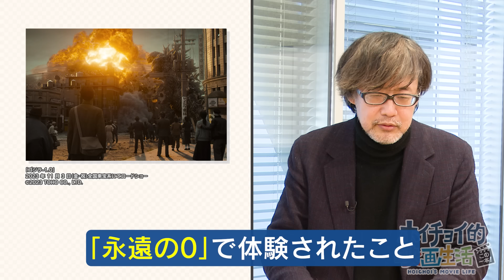【ゴジラ-1.0】監督・脚本を務めた山崎貴が語る「シン・ゴジラ」への対抗策とは｜ハリウッドではありえない！？今作登場する駆逐艦「雪風」の撮影手法｜山崎貴が後悔した大苦労の海上ロケ【山崎貴✕馬場康夫】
今回は大ヒット映画「ゴジラ-1.0」で監督・脚本を務めた山崎貴監督との対談・前編です。

▽今回の対談動画・後編はこちら
【ゴジラ-1.0】意外なキャスティング秘話を監督・山崎貴がぶっちゃける！山田裕貴の芝居は〇〇だった！？｜山崎貴 思い出のゴジラ映画「三大怪獣 地球最大の決戦」を語る【山崎貴✕馬場康夫】

▽前回の対談動画はこちら
【山崎貴×馬場康夫】「ゴーストブック おばけずかん」新垣結衣がとった驚きの行動とは？

【山崎貴×馬場康夫】「ハケンアニメ！」吉岡里帆×中村倫也主演の映画がスゴすぎる/山崎監督の映画のルーツとは？

▽馬場監督による【ゴジラシリーズ解説】はこちら
庵野秀明監督「シン・ゴジラ」を見て下さい/円谷英二ら超有名スタッフ陣で制作されています

00:00：OP
00:30：「シン・ゴジラ」に対抗しようと･･･｜山崎貴監督作品「ゴジラ-1.0」
05:01：おじさんホイホイ！？「ゴジラ」の設定と音楽の妙
09:09：「ゴジラ-1.0」対ゴジラ戦のウラ話【ネタバレあり】
13:13：「ゴジラ-1.0」でこだわった海と軍艦シーンのウラ話
19:43：ハリウッドではありえない！？「雪風」の撮影手法とは
23:23：山崎貴が“後悔”した大苦労の海上ロケ
24:11：スタッフみんながこだわりすぎて山崎監督が自分で〇〇を･･･
29:33：現場が２歳に支配された！？「ゴジラ-1.0」の撮影ウラ話

出演：馬場康夫（株式会社ホイチョイ・プロダクションズ）
制作・著作：ソニーマーケティング株式会社
制作・編集（OCPX）：株式会社クリーク･アンド･リバー社